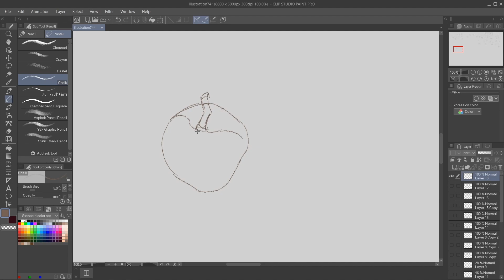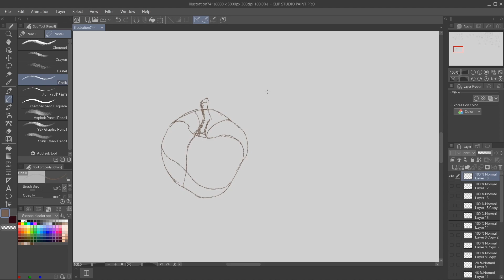Daily Doodles #17 - Apple (Improve your skills)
Instructions: Draw a rough silhouette of the apple, keep in mind the perspective. Mark the "hole" where the stem goes and draw a cylinder-like form, it doesnt have to be perfect. Draw as many contour lines as you would like, try and FEEL the 3D form. Good luck!